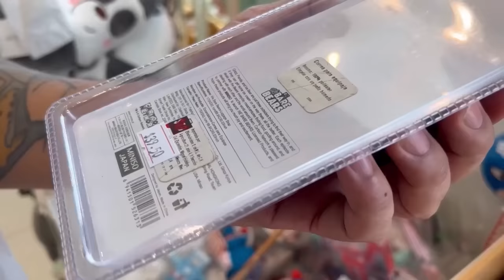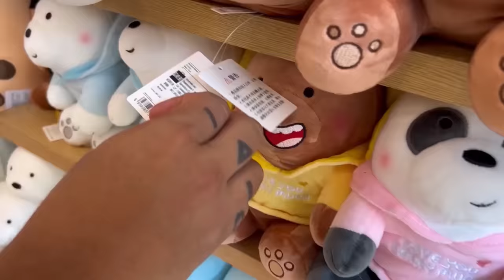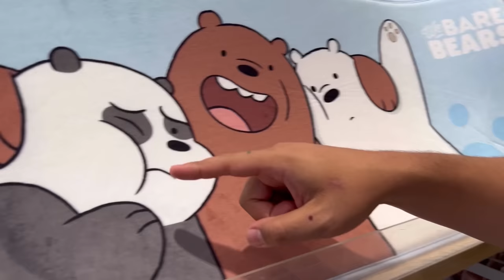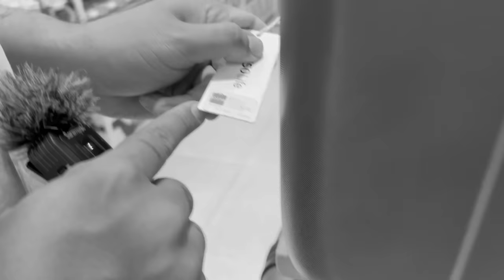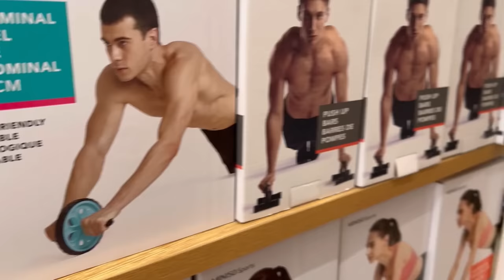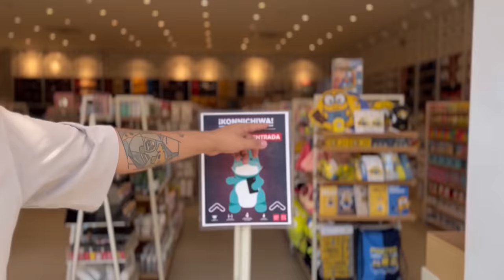¿CUÁL ES EL ARTÍCULO MÁS BARATO Y MÁS CARO DE MINISO? - Lalo Elizarrarás